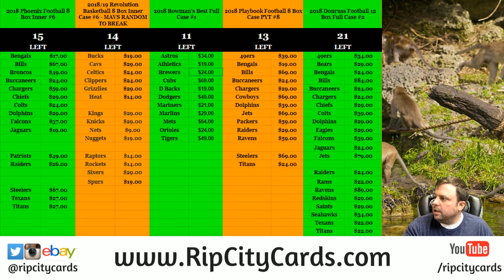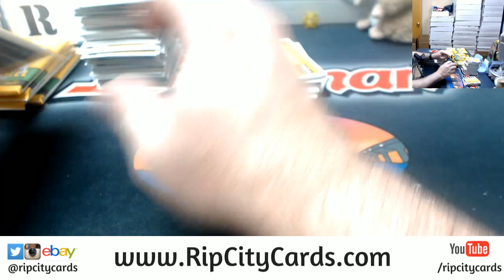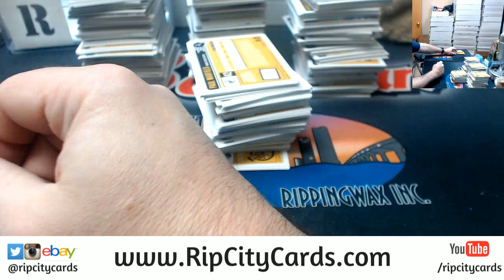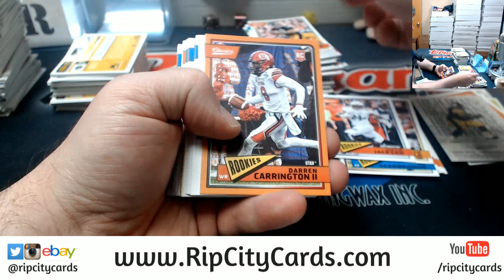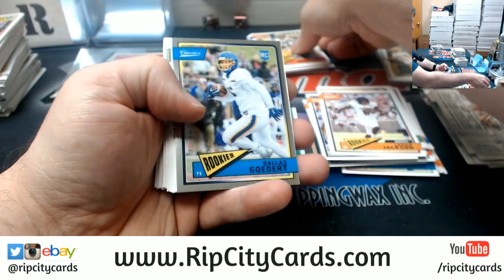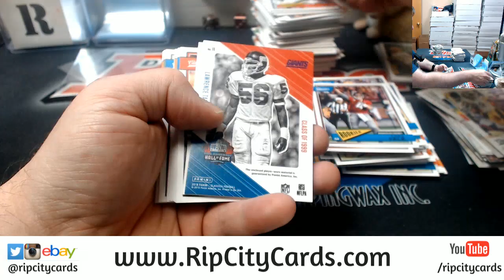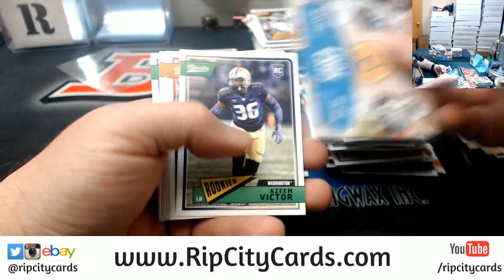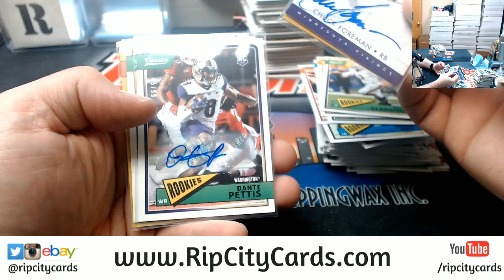2018 Classics Football 5 Box #48 EBAY